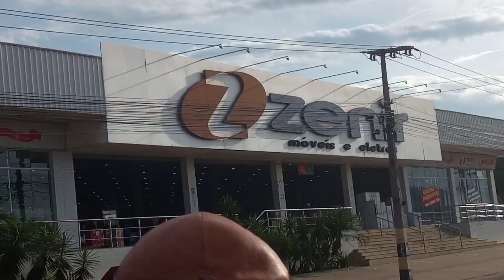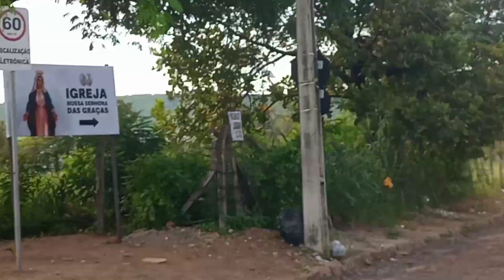Avenida padre Cícero.